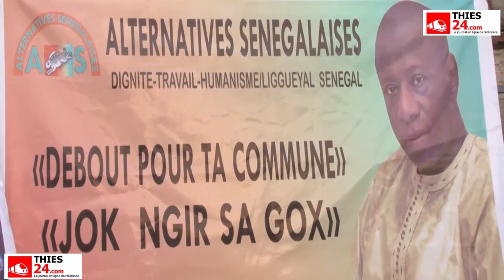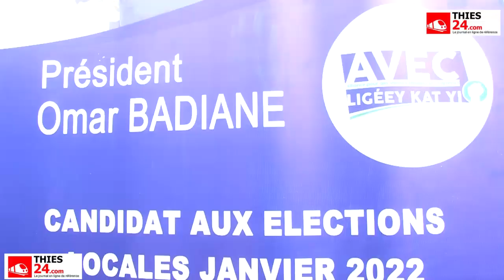Déclaration du Juge Dème au Meeting de la coalition AVEC à Médina Fall